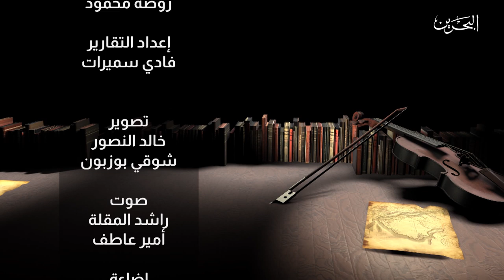على الوتر | عبدالله وليد